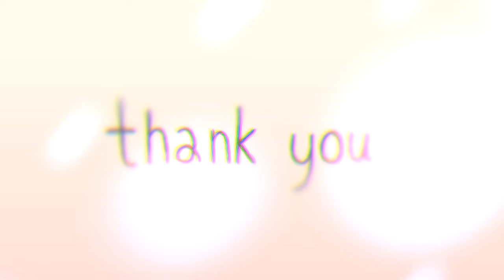10,000 subs!!! thank you!!!